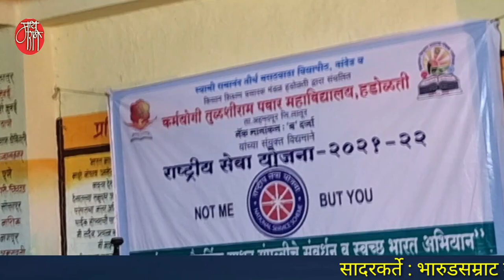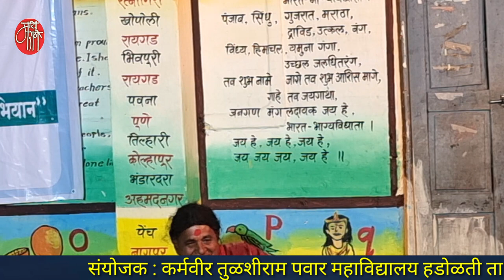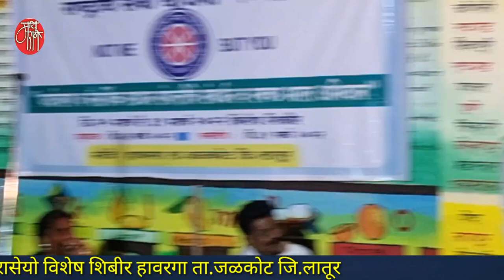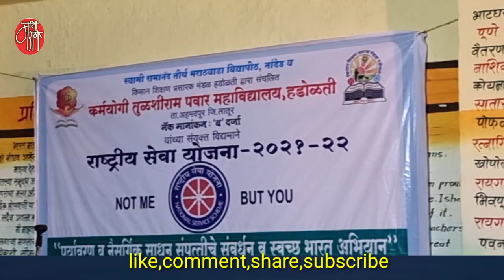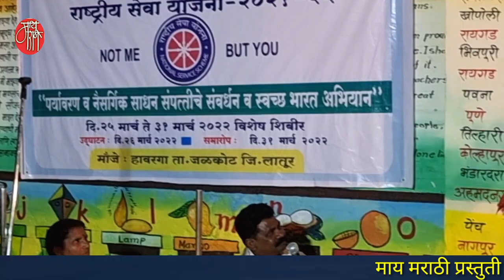भारुड,मारोती भवाळ,bharud,maroti bhaval,comedy bharud,bhajan,live,gavlan,भजन,भक्तिगीत,भावगीत,गवळणी,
भारूड हा भक्ती परंपरेतील सर्वाधिक लोकप्रिय प्रकार आहे.संत एकनाथ आणि इतर संतांनी लिहिलेली पारंपरिक भारूडं लोकप्रिय गाण्यांच्या चालीवर बसविली की ती ऐकायला मोठी गोड वाटतात. त्यातच अशी भारुडं गाणारे कलावंत आपली वेशभूषा बदलवून येत असल्यामुळे ती अधिकच रंजक बनतात.
हडपसर पुणे येथील श्रीसंत एकनाथी सोंगी भारुड कलापथकाचे प्रमुख मारोती महाराज भवाळ यांनी लातूरच्या जळकोट तालुक्यातील हावरगा येथे कर्मवीर तुळशीराम पवार महाविद्यालयाच्या रासेयो शिबीरात सादर केलेले हे लोकप्रिय सोंगी भारुड खास आपल्यासाठी.
ग बाई मी भोळी ग भोळी
g bai mi bholi g bholi

'माय मराठी '.
मायबोलीचं महाचॅनल. !!

mai Marathi...
the biggest channel of the mothertoung.
-rajesaheb kadam